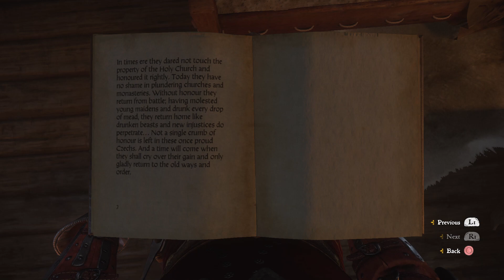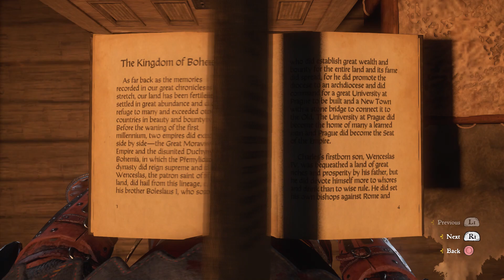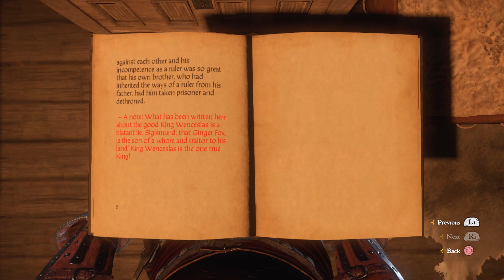Kingdom Come: Deliverance Part 55 Skin - Gameplay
This is my normal (mode) let's play of Kingdom Come: Deliverance.